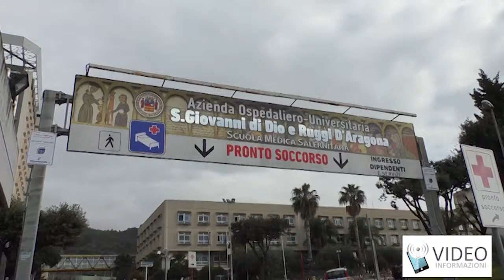Donna accoltellata a Salerno